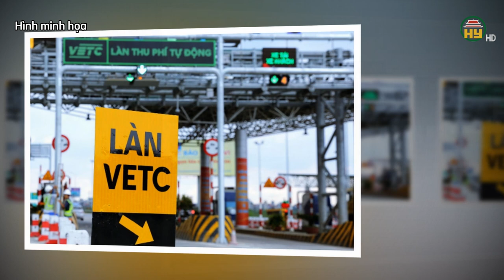Dừng tìm kiếm nạn nhân trong vụ lũ quét tại thôn Làng Nủ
Hưng Yên TV | Dừng tìm kiếm nạn nhân trọng vụ lũ quét tại thôn Làng Nủ

Xin mời xem thêm:
Tiktok: Truyền hình Hưng Yên
Facebook: Đài Phát thanh và Truyền hình Hưng Yên
Zalo: Đài PTTH Hưng Yên